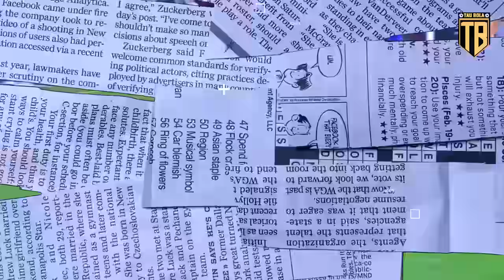UPDATE RESMI❗Yan Sommer Gabung Inter💥Gvardiol ke CIty🤝Frank Kessie ke Al Ahli🚀Musah Ac Milan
🔴Chelsea Tuntaskan Transfer Axel Disasi dari AS Monaco
🔴AC Milan Resmikan Transfer Yunus Musah dari Valencia
🔴Lavia Sulit, Liverpool Sekarang Banting Setir ke Gabri Veiga
🔴Inter Milan Dapatkan Yann Sommer
🔴Morata Susah, AS Roma Alihkan Buruan ke Marcos Leonardo
🔴Masih Betah di Eropa, Bek Barcelona Tolak Main Bareng Ronaldo
🔴Messi Langsung Masuk Perburuan Top Skor
🔴Karakter Marvel Jadi Inspirasi Selebrasi Messi
🔴Tuchel Bidik Gelandang Bertahan Baru untuk Bayern Munich
🔴David Moyes Masih Berharap West Ham Bisa Amankan Harry Maguire
🔴Diterpa Masalah FFP, Julen Lopetegui Pertimbangkan Tinggalkan Wolves
🔴Guardiola Ingin Walker dan Bernardo Silva Bertahan di Man City
🔴Sadio Mane Debut di Al Nassr, Lanjut Umrah di Mekkah
🔴Deal! Scamacca Memilih Atalanta
🔴Sepakat Kontrak Personal, Arsenal Kirim Tawaran untuk Kiper Brentford
🔴Daichi Kamada Segera Tes Medis di Lazio
🔴Franck Kessie Setuju Gabung ke Al Ahli
🔴Josko Gvardiol Resmi Gabung Manchester City
🔴Bayern Ajukan Tawaran Terakhir untuk Kane

bursa transfer
bursa transfer terbaru
berita bola
hasil pertandingan
berita chelsea
berita liverpool
berita arsenal
berita juventus
berita barca
bayern munchen
borussia dortmund